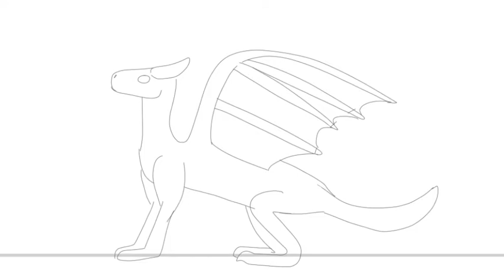dragon animation test W.I.P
this is just a small animation i'm working on, its obviously not done yet but I just wanted to post the W.I.P